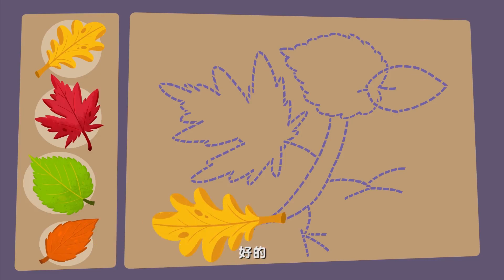学习用秋叶做手工 | 熊猫博士和托托 | 儿童早教视频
又是一个寒冷的雨天，梅梅和朱恩不得不待在家里，和她们一起学习如何做手工吧！

欢迎来到熊猫博士官方电视频道！
与熊猫博士和托托一起帮助他们的朋友吧！
要细心观看，你才能帮上忙哦！

敬请继续关注，记得每周回来观看新的剧集。

你知道我们制作的儿童应用吗？

与你的朋友们分享该视频.